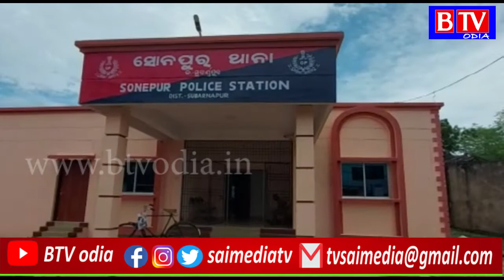Subarnapur : ନିଶାଶକ୍ତ ଅବସ୍ଥାରେ ଯୁବତୀଙ୍କୁ ଦୁଷ୍କର୍ମ ମାମଲାରେ ଦୁଇଜଣ ଗିରଫ//BTV odia//